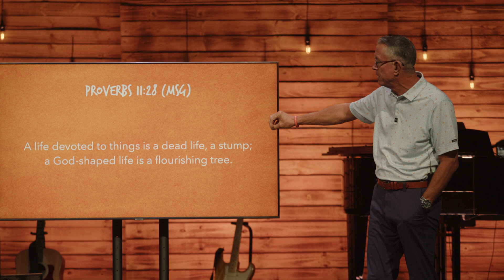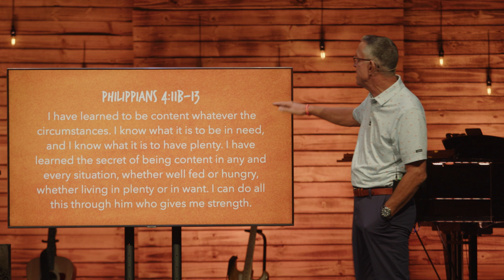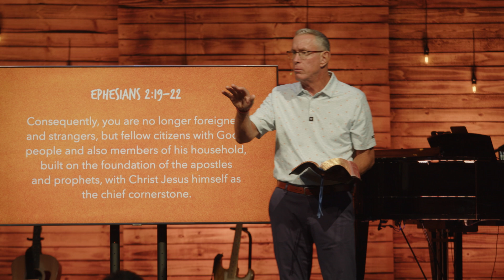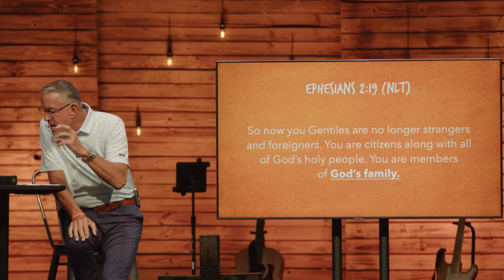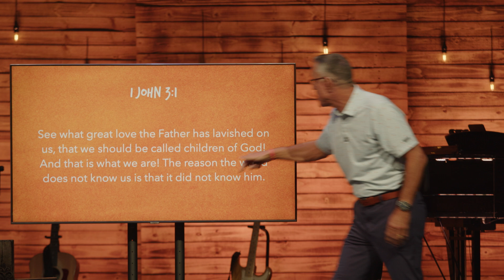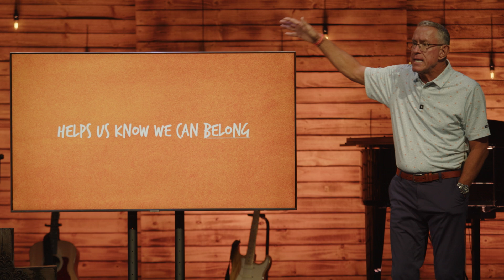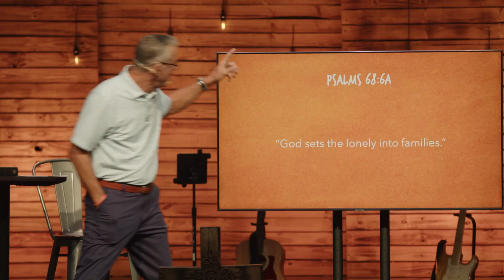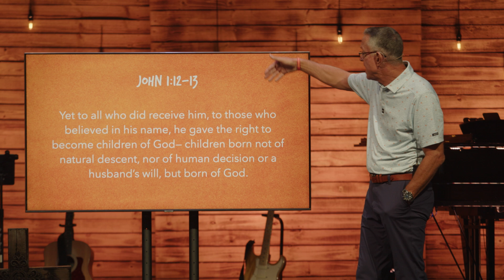What Is My Life Formed Around? | What Am I Here For? | Community of Hope Church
Watch Pastor Dale this week as he continues our series, What Am I Here For? In this week's message, Dale talks about how our lives are formed to be part of God's Family.

Join us for online church services every Sunday - 8:30am, 10am, 11:30am and 5pm

Community of Hope is a church serving Palm Beach County, FL with campuses in Loxahatchee and Lake Worth.
We’re all about Jesus, and because of His love, we’re all about people. Whether you’re looking for a place to call home, get connected, or just need a place to belong, we are here for you.